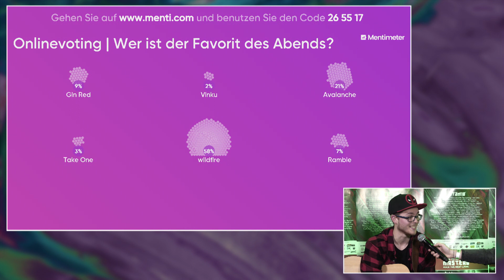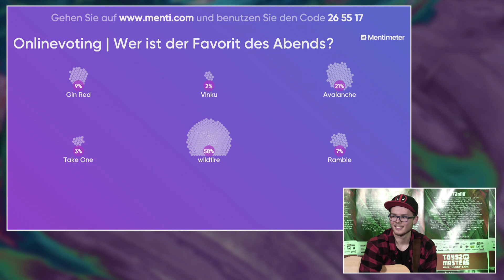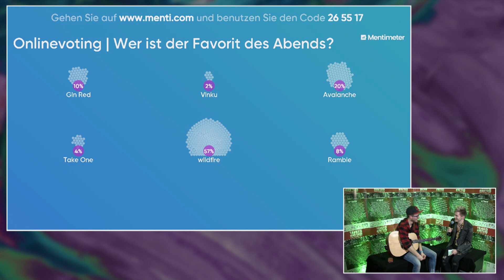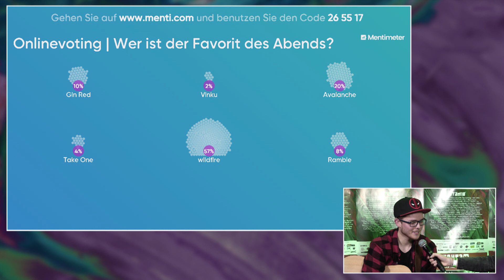Toys2Masters – Bandcontest 2018 - Final Level | Vinku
Die 24. Ausgabe des Toys2Masters-Bandcontests feierte am 01. Dezember im Bonner Brückenforum ihren krönenden Abschluss. Hier könnt ihr die einzelnen Konzerte unserer Finalisten, die Siegerehrung und das gesamte Konzert in einem Stück noch einmal erleben.

Toys2Masters bedankt sich bei dem Kulturamt der Stadt Bonn, MusikBaum Bonn, YAMAHA, Steinberg, Sennheiser, Gitarren&Bass Das Musiker-Fachmagazin, Drummers Institute, Voggenreiter, Artistfy, MonsterMerch, Stefan Wiede Fotografie, derBandshop.de
gigmit.com, mindandvision, Sound and Light, Event-Klinik, Schüler-Rockfestival, Brückenforum, Juz Live Club, Kubana Live Club, Harmonie Bonn, Jugendzentrum Hürth
Musikbunker Aachen, Pop Camp,Bonnticket.de, Tonstudio – KölnBonn, RPZ Bonn
FS Sicherheit, General Anzeiger Bonn

möglich.